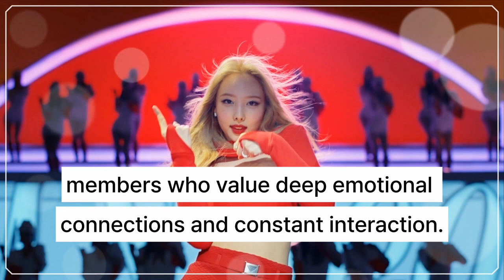Unveiling the Quiet Dynamism: Nayeon of Twice - An ISTP Idol in the K-Pop World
Dive deep into the inner workings of Nayeon, a member of the globally-renowned K-Pop group Twice, as we delve into her Myers-Briggs Type Indicator (MBTI), ISTP. Watch as we explore her strengths, areas of growth, relationship dynamics with fellow members, lifestyle preferences, and her quest for her ideal type.